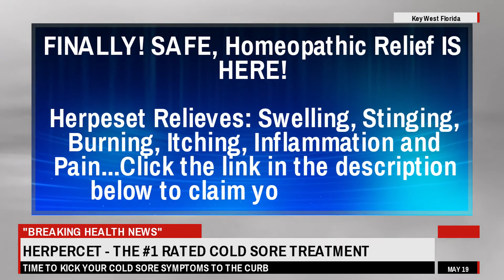WebMD - What is a Cold Sore? - WebMD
to claim your trial bottle

XXXXXXXXXXXXXXXXXXXXXXXXXXXXXXXXXXXXXXX

I want to give special thanks to WebMD for releasing What is a Cold Sore?.

How To Get Rid Of A Cold Sore Overnight
7 DAY WATER FAST - NO FOOD FOR A WEEK (Before & After)
CBD Oils and Supplements Reviewed by ConsumerLab
Red flags for meth homes
How To Get Rid Of An Annoying Neighbor With A Crayon
Where Did Viruses Come From?
Canker Sores: What REALLY Causes Them & How To Stop Them
Testing Undereye Concealers for Mature Skin!
I Drank Celery Juice For 7 DAYS and This is What Happened - NO JUICER REQUIRED!
The BEST Nootropics To Take (AVOID THESE!!) Biohacking Expert Dr. Molly Maloof | MIND PUMP
How To Train your Dog NOT to PULL on the Leash! STOP CHASING or LUNGING at CARS on a Walk!
Will your dog protect you naturally? The shocking truth revealed!
How To Heal Your Eyesight Naturally | Vishen Lakhiani
WHY YOUR PAPER TAPE BLISTERED!!
How to Fix “Low Back” Pain (INSTANTLY!)
ECZEMA: Natural Treatments to Improve or Reverse Your Eczema
The Big Lie About Flat Feet & Custom Arch Supports.
Sakit sa Balat: Butlig (Cold Sore), Pigsa, Maitim na Balat - Payo ni Doc Willie Ong #569
How to Fix Plantar Fasciitis (NO MORE HEEL PAIN!)
Tie a Banana Peel for 7 Days, See What Happens to Your Body
Helpful DIY
Wild We Roam
ConsumerLab.com
garth haslem
Homesteading Off The Grid
PBS Eons
Joe Scott
HotandFlashy
More Salt Please
Mind Pump TV
Zak George’s Dog Training Revolution
Richard Heinz
Mindvalley
Vancouver Carpenter
ATHLEAN-X™
KenDBerryMD
Bob & Brad
Dr Willie Ong
ATHLEAN-X™
BRIGHT SIDE

Take a look at WebMD stats and you'll understand why I am a fan.

Video Title: What is a Cold Sore?
Username: WebMD
Views: 12,332 views